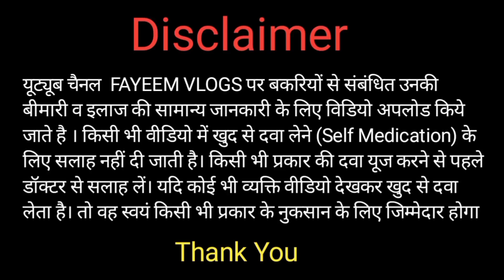Treatment of indigestion in goat ll बकरे की भूख का उपचार ll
Cover Topics -:
1.बकरे की भूख का उपचार
2.Treatment of indigestion
3.बकरे को भूख ना लगना
4.बकरे के पेट में कब्ज का इलाज
5.बकरे के पेट में आफरा रोग।
6.bakre ki bhook kaise badhaye
7.बकरे के बुखार का इलाज